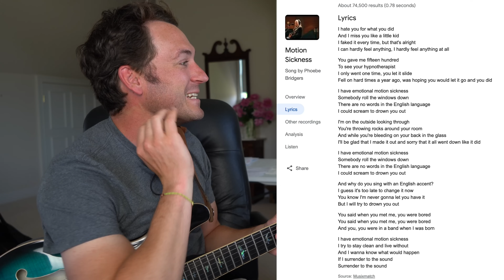Guitar Teacher REACTS: Phoebe Bridgers - Motion Sickness | LIVE 4K